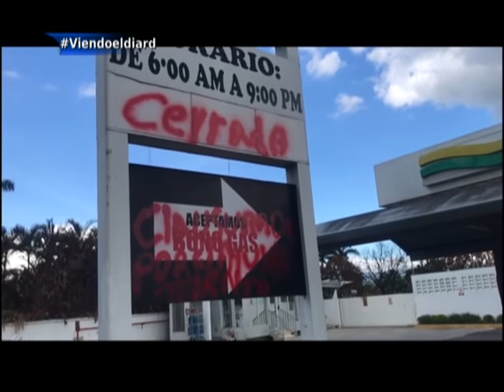Entrevista: Orlando Jorge Mera. Tema: Operativo del desalojo a áreas protegidas.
Entrevista

Orlando Jorge Mera
Ministro de Medio Ambiente y Recursos Naturales

Tema: -Operativo del desalojo a áreas protegidas
            -Casos de explosiones de estaciones de gas
            -Ley de residuos sólidos (Plástico)